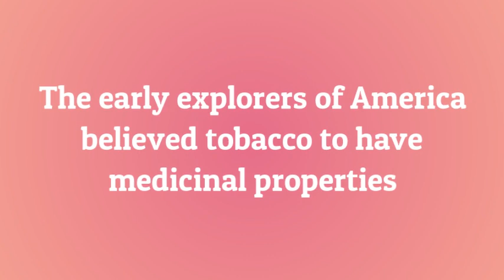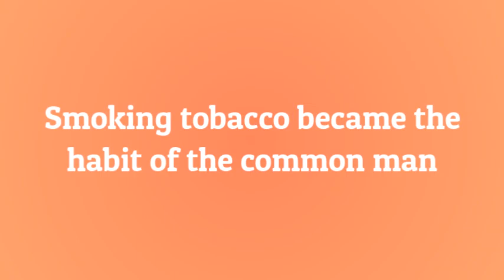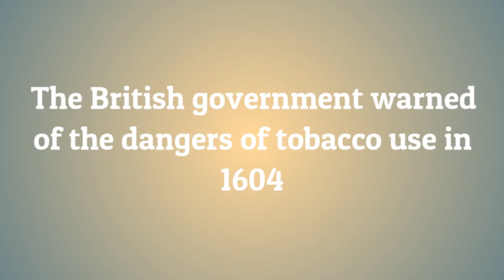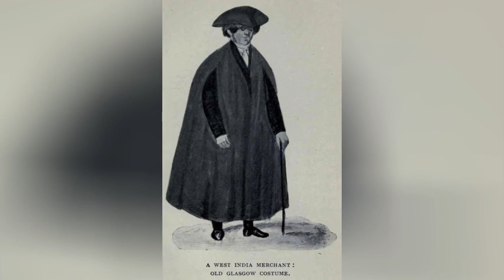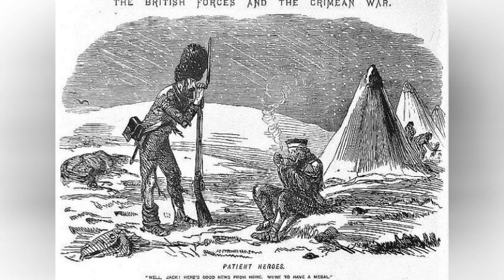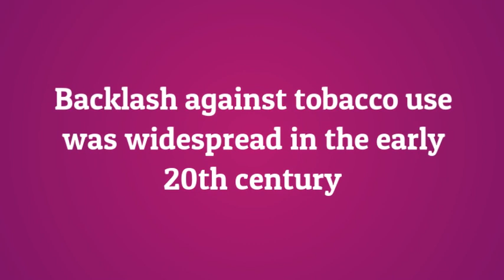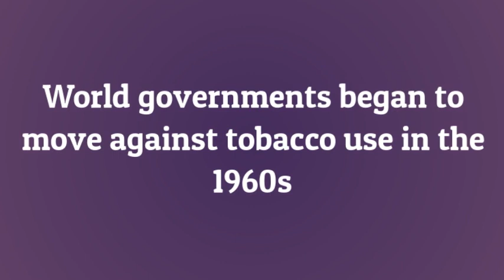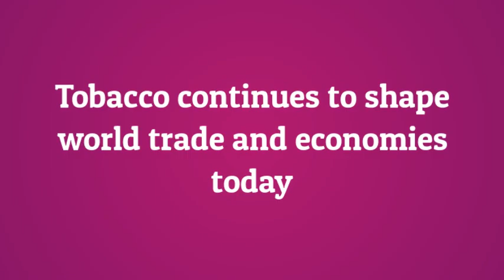Tobacco has Made the World What it is Today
Ancient Greeks and Romans smoked, though the plant nicotiana tabacum, tobacco was unknown to them, Instead they smoked leaves and seeds of other plants and herbs, for medicinal as well as recreational purposes, By the end of the Roman Empire in the west, lavender was a popular plant used for teas and smoked, The Greeks and Romans knew nothing of the Mesoamerican peoples across the Atlantic Ocean, where as long as 12,000 years ago, according to archaeologists the plant we know today as tobacco was smoked.